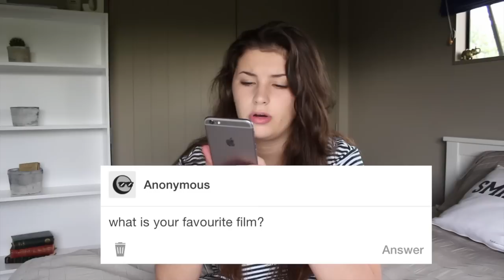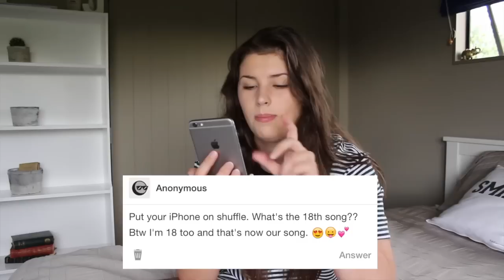Tumblr Q&A | Jamie's World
Audio credit